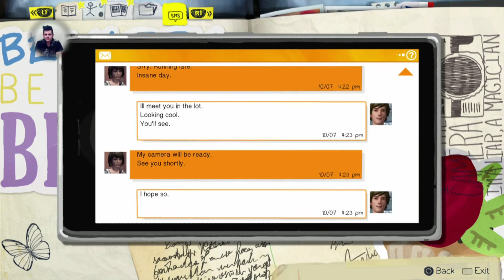LIFE IS STRANGE LIFE SESSION 2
Sorry guys, I left you all in a cliff hanger. =P
But hey, I'm back for more and we will see some nuts get cracked!... get it? lol